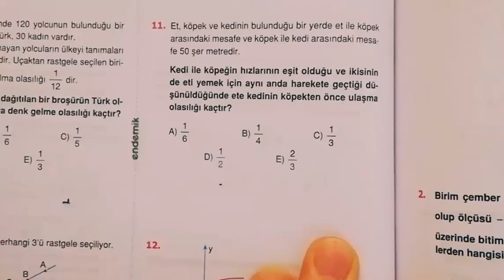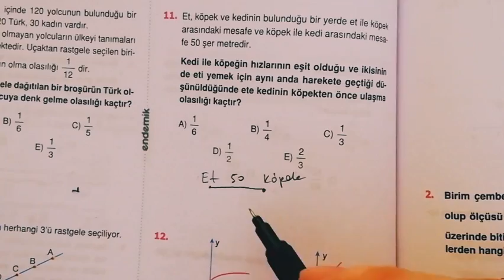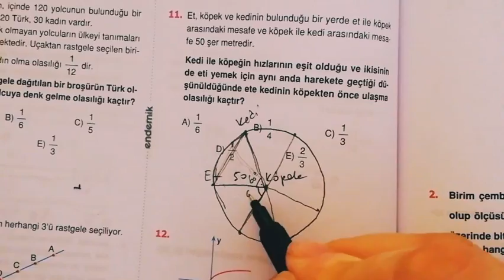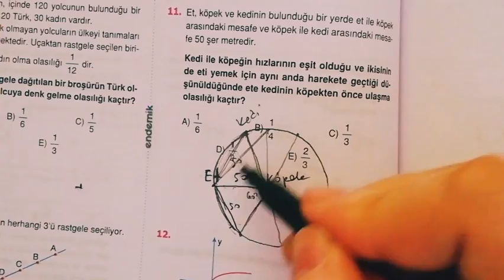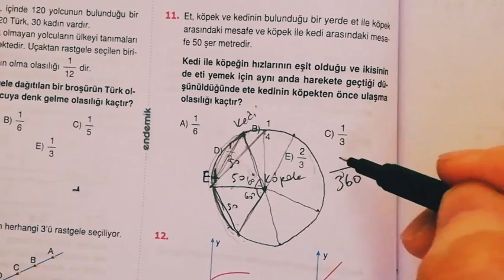ENDEMİK ' ten OLASILIK..